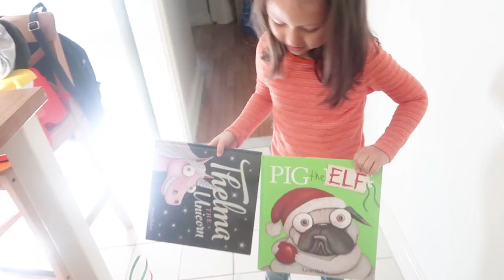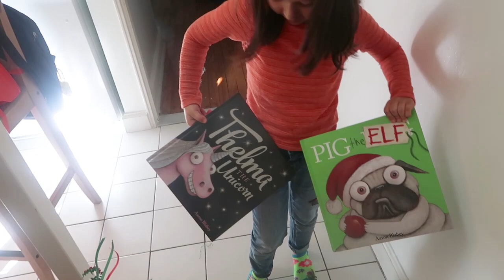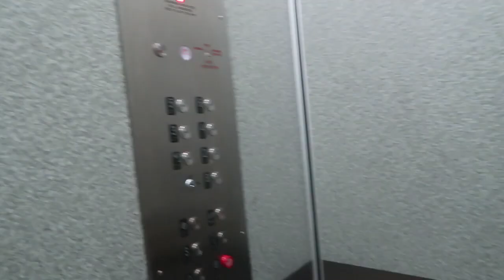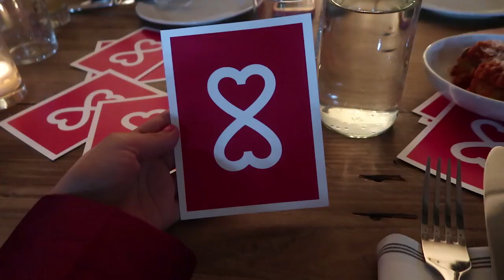PARENT TEACHER CONFERENCE NOT GOOD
Not good news for Ziana during parent teacher conference--